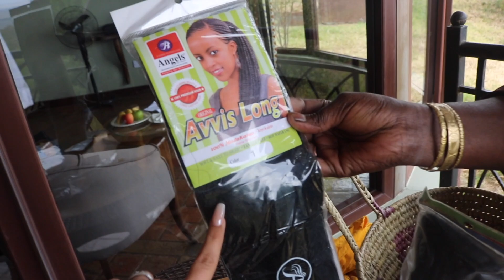Our Honeymoon in Kenya Part 1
Our Kenya vlog is FINALLY here!!! I split the footage into two different videos. This video highlights our stay at Lake Nakuru in Kenya which was recommended to us by one of Samir's friends. PART 2 of our Kenya video which is my personal favorite because I thought the wildlife and our stay in general at Masai Mara was so much better! We spent 3 days at Lake Nakuru and it was somewhat of a struggle as you guys will be able to see. I did not sleep much at night and my body developed a random rash. I even ended up losing 3 pounds which was GREAT lol but anyways overall it was a life changing experience and I am taking you guys along for the ride. P.S: Thank you Kenya for your hospitality xo

WHERE WE STAYED:
Lake Nakuru Sopa Lodge

MY CAMERA GEAR: